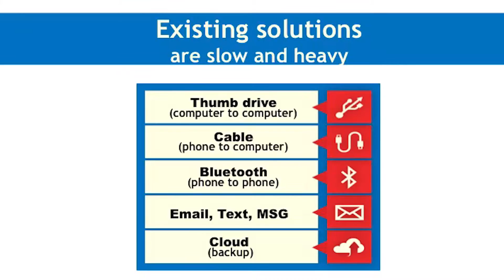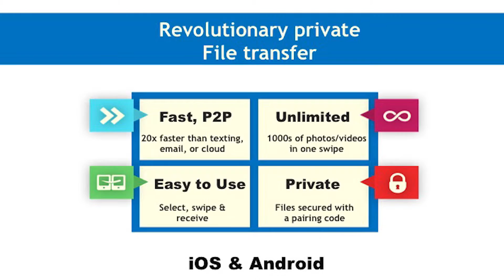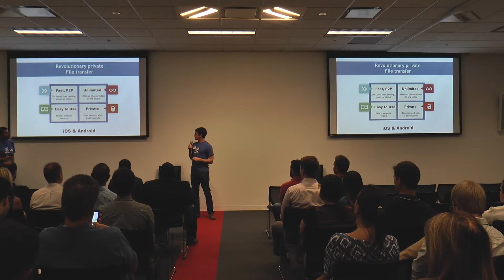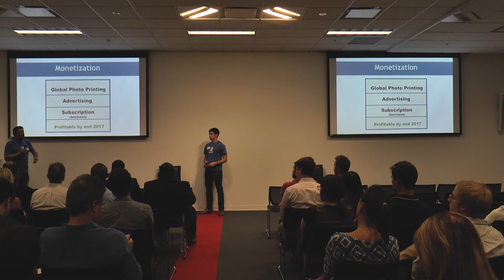FotoSwipe Easily Transfer Photos and Videos Between all your Devices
for more startup pitch videos and resources.

FotoSwipe, Inc. is an early stage technology startup with one goal in mind: providing the easiest and best solution for exchanging photos between smartphones. Our patent pending technology makes it incredibly easy to share photos by simply swiping them from one screen to another.